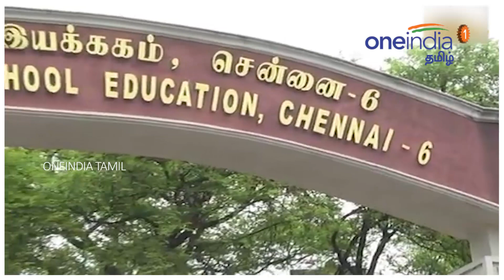தனியார் பள்ளிகளுக்கு நிகராக சீருடைகள்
தமிழகத்தில் அரசுப் பள்ளி மாணவர்களுக்கான புதிய சீருடைகள் அறிவிக்கப்பட்டுள்ளன. 9, 10ம் வகுப்பு மாணவர்களுக்கு சாம்பல், இளஞ்சிவப்பு நிறத்திலும் 11 மற்றும் 12ம் வகுப்பு மாணவர்களுக்கு கரு நீலத்திலும் சீருடைகள் அறிமுகம் செய்யப்பட்டுள்ளன. தமிழக பள்ளிக் கல்வித்துறை அரசுப் பள்ளிகளின் கல்வித் தரம் மற்றும் மாணவர்களின் சீருடைகளை தனியார் பள்ளிகளுக்கு இணையாக மாற்றம் செய்து வருகிறது. பாடத்திட்டங்கள் மாற்றம் செய்தோடு நின்றுவிடாமல் அரசுப் பள்ளி மாணவர்களின் சீருடையிலும் அரசு மாற்றம் செய்ய முடிவு செய்தது.

 Tamilnadu government introduces new uniform for students from 9th standard to 12th standard, school education department sends circular to district education officers.